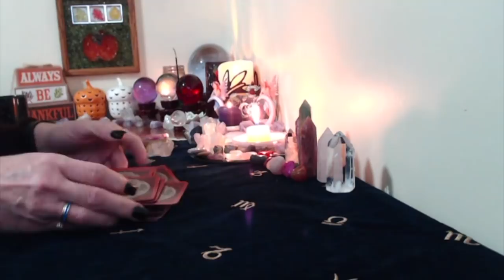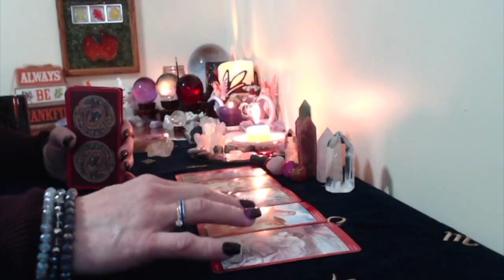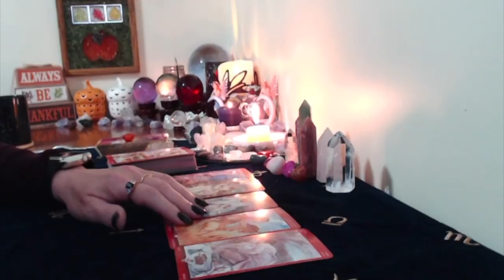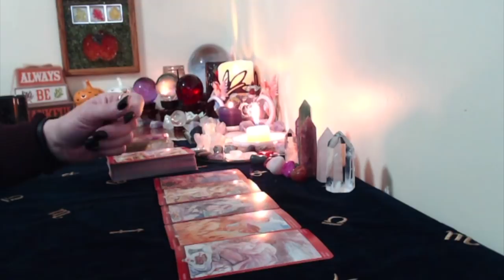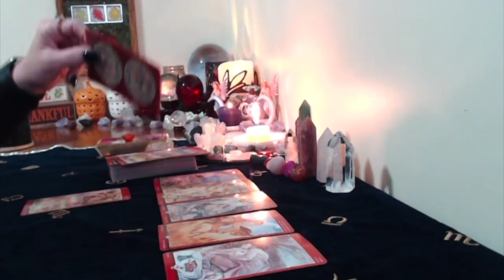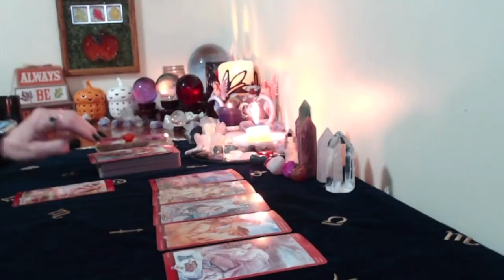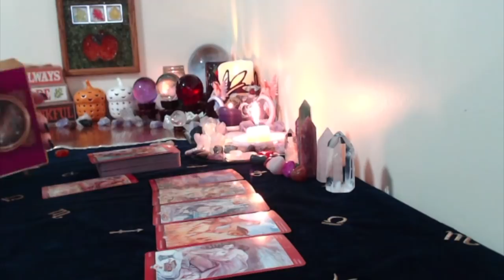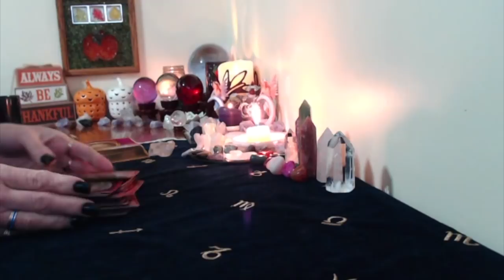Scorpio, Monthly, Love,November 15 December 15,2017 Hot And Passionate!!!Happy Birthday!!